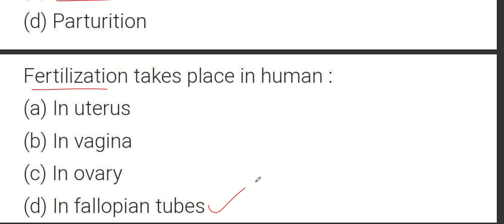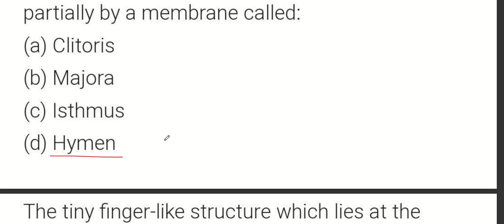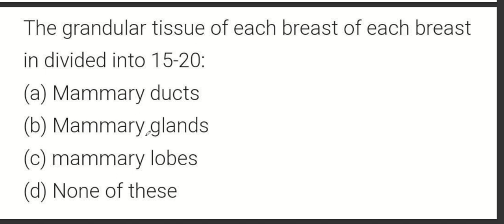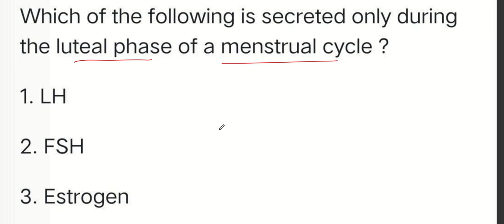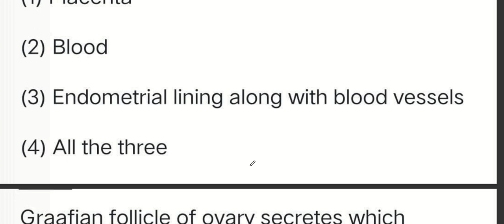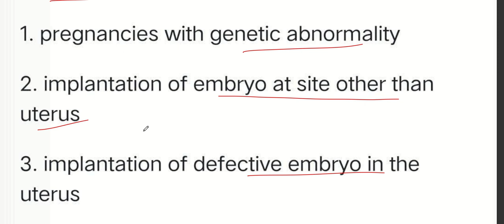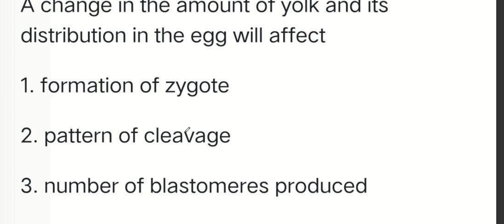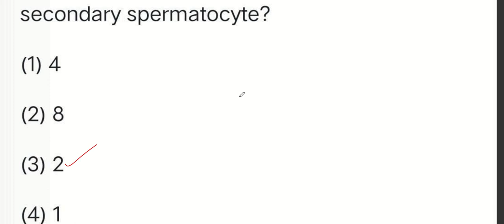HUMAN REPRODUCTION|ZOOLOGY|JUNIOR LAB EXAMINATION|MEDICAL EDUCATION|KERALA PSC|KERALA PSC TRICKS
TOPIC:HUMAN REPRODUCTION

OR